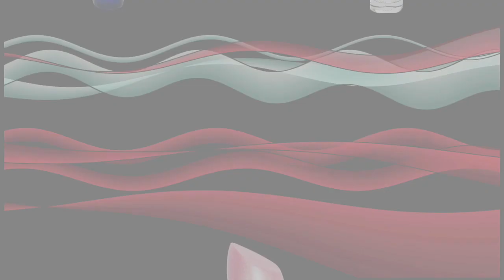"Picasso Woman" Original Animated Music Video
An Original Cabaret-Style song for voice and piano with animated art. Written by Audrey Appleby and performed by the Brooklyn based duo of Audrey Appleby and Don Mulvaney.